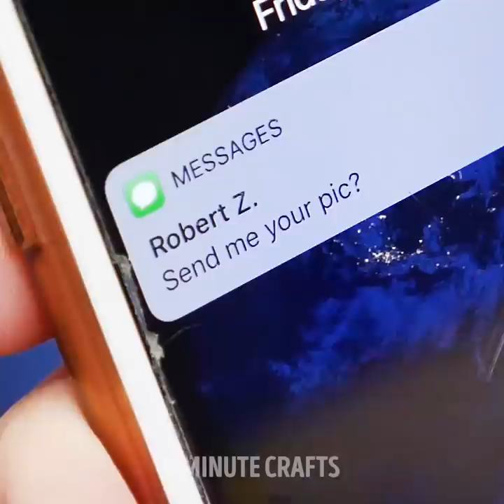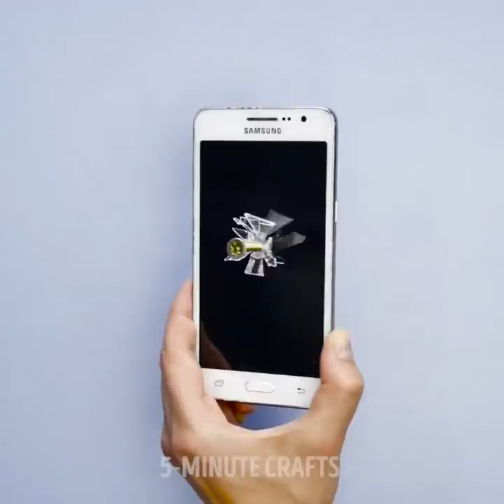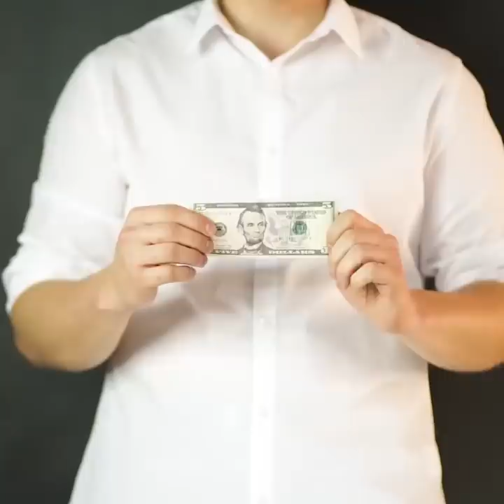27 AWESOME PRANKS AND MAGIC TRICKS ANYONE CAN DO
HOW TO MAKE AWESOME PRANKS

You're gonna love these crazy pranks. But be careful some of them are gonna make your friends swoon or womit! ;)

Take several needles with bead end, cut them in half, put some glue gun on the edges and stick it to your finger from the both sides. Add some red food coloring and go freak out your friends!

Find out how to make scary funny picture for your obnoxious admirer using plain mirror.

I can wait to show you edible soil and worms recipe to scare off your frinends! It's actually delicious. Pour some milk, cocoa powder and gelatin in the cup, microwave then pour it into a stack of drinking straws, let it freeze. Crumble couple of chocolate cupcakes into a bowl, squeeze jelly worms out of straws and Bon appetit!

If you liked this edible prank, you can also try making tasty white chocolate lipstick!

TIMESTAMPS:

0:15 Fake wound
0:55 Edible worms
1:41 Bye-bye phone
2:24 Crazy drink
3:09 Magic trick with lighter
5:48 Incredible tricks with fire and smoke